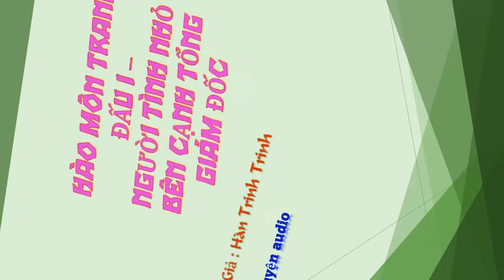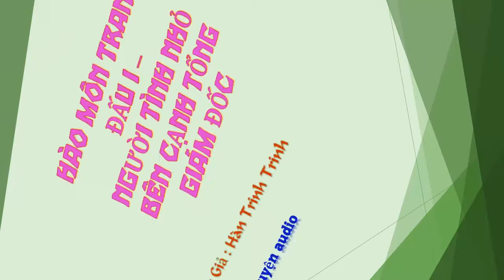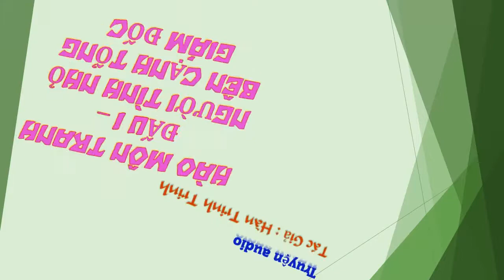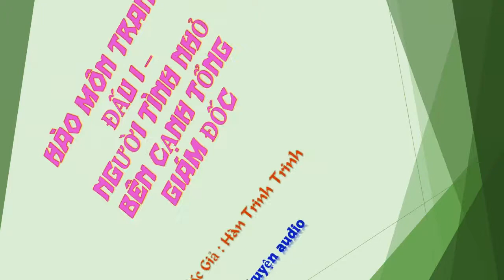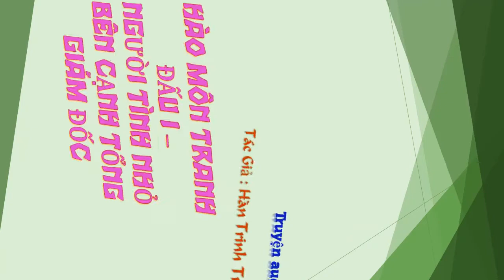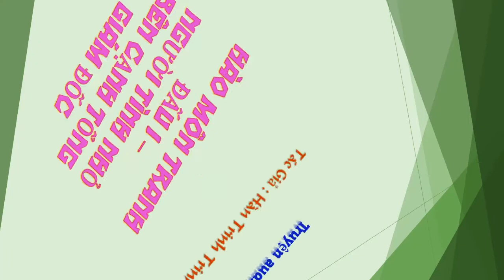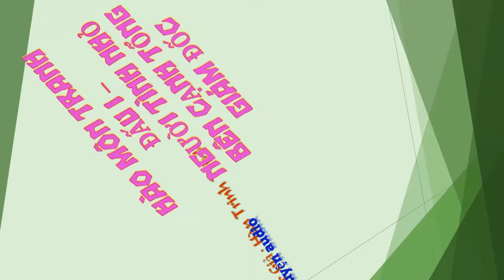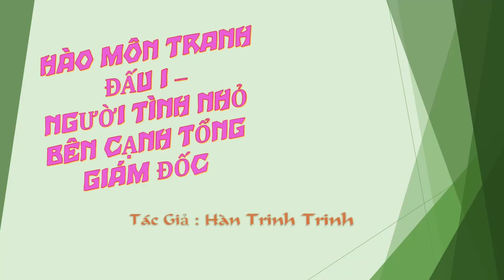Chương 416-430 - Người Tình Nhỏ Bên Cạnh Tổng Giám Đốc - Tác giả: Hàn Trinh Trinh - Truyện audio